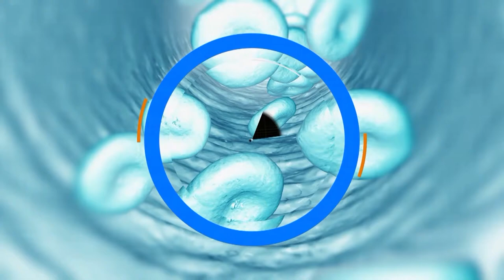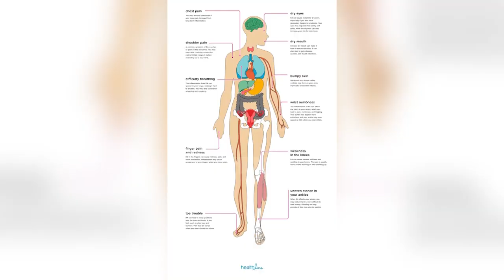Doktori në familje – Artriti Reumatoid. Dr. Jorida Kuçaj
Me mjeken specialiste flasim për artritin reumatoid. Artriti Reumatoid është një sëmundje inflamatore kronike që prek  kyçet dhe jo vetëm. Për të folur për artritin reumatoid, kemi ftuar Dr. Jorida Kuçaj, reumatologe.